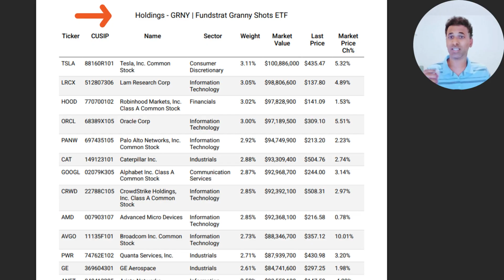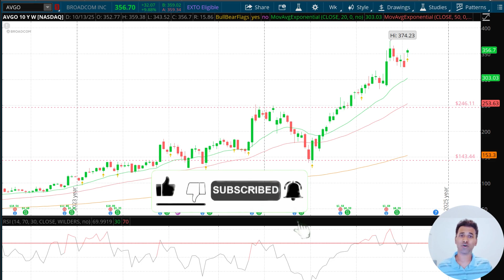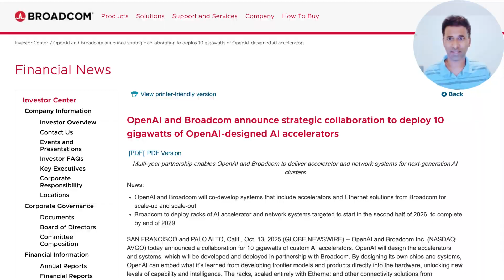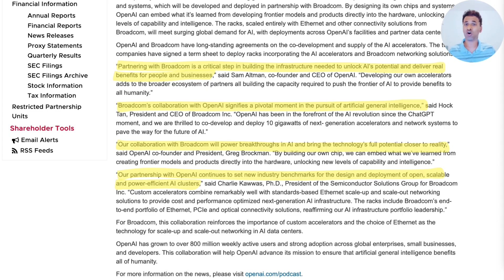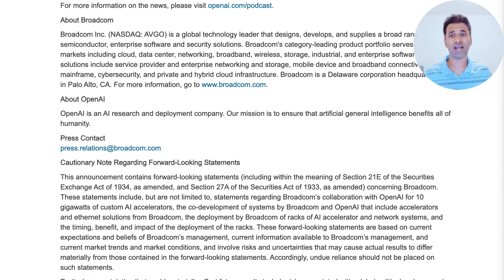I Put $40,000 in This AI Stock | Broadcom’s OpenAI Deal Explained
Broadcom (AVGO) stock jumped nearly 10% today after announcing a massive partnership with OpenAI to co-develop custom AI chips. This news sent my portfolio soaring — and since Broadcom is my largest holding ($40,000 position), I wanted to break down what this deal really means for the future of AI infrastructure.

In this video, I’ll explain:

What the Broadcom–OpenAI deal is and why it’s so important
How it could reshape the AI semiconductor landscape
Why analysts see big upside for Broadcom’s AI revenue
My personal investing strategy and price targets for AVGO
How I position my portfolio for long-term compounding during market pullbacks

Whether you’re invested in Nvidia (NVDA), AMD, or Broadcom, this deal changes the AI race significantly — and could redefine which chipmakers dominate the next decade.

📈 My portfolio highlights: AVGO, NVDA, AMD, GOOG, AMZN, TTD, DUOL, ISRG, SCHG, SCHD, JEPQ.